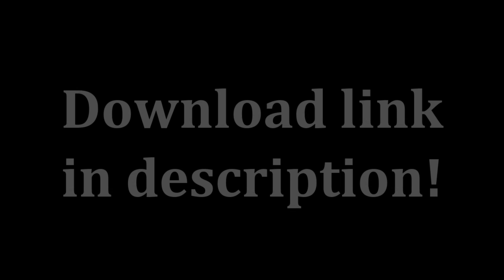The Seven Wonders of the World Map! by KaysPlays & HaiThurImIsaiah!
OMFG OMFG DOWNLOAD BELOW OMFG
IF YOU DO DOWNLOAD MAKE SURE TO LEAVE A COMMENT & A LIKE !

Anyway, please leave a video response if you do play it, I may even upload it to this channel and feature it on the forum !

Hat Films are a trio of filmmakers, but we also create all our own music for everything we do, including our Hatventures series. We have also created the music for all the official Minecraft trailers.